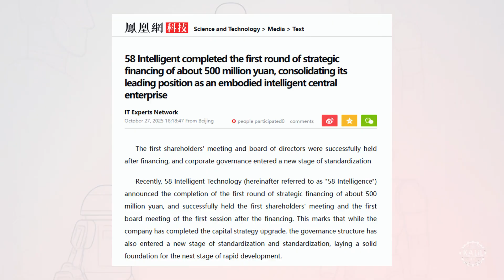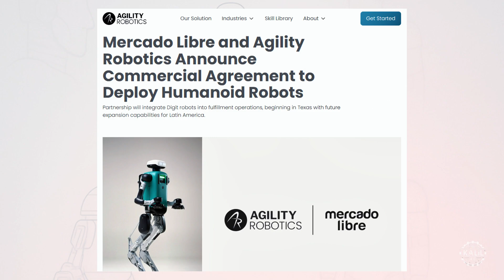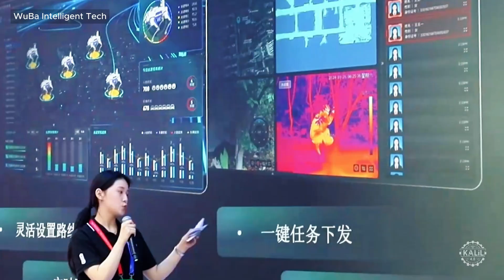China's Robot Army: Military Robot Dog Maker Pushes Humanoids into Workforce After Major Order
The maker of China’s military Robowolf quadrupeds is now unleashing its humanoid robots into industry after securing what it calls a landmark deployment contract.

Hangzhou-based 58 Intelligent Technology (五八智能科技), also known as WuBa Intelligent Tech, has reportedly secured a $5.5 million order for its full-sized humanoid robot, the Da Sheng D12. The entity that’s buying the robots hasn’t been disclosed, but Chinese state media calls it one of the republic’s largest industrial humanoid contracts to date.

The state-backed robotics firm is accelerating the production of its AI-powered quadruped and humanoid robots after recently securing around $69 million in funding. Cheng Peng, a Zhejiang University-trained engineer and military researcher, launched 58 Intelligent in 2022.

The company has maintained a relatively low profile even as its robotic dogs have become synonymous with the People’s Liberation Army’s robot arsenal. Its Robowolf quadrupeds were showcased during the China’s 2025 Victory Day military parade. The robotic dogs first appeared publicly in November 2024 during Airshow China 2024 in Zhihua. The company’s Q20A quadrupedal platform served as the foundation for the military-grade machine.

Public reports indicate that 58 Intelligent began developing its Da Sheng D12 humanoid in 2023 as the Chinese government made it national policy to mass produce humanoids by 2025 and to own the market by 2027. The People’s Republic is well past its initial goal of manufacturing 10,000 humanoids by year’s end, with some reports suggesting that more than 30,000 have been shipped.

Standing 1.7 meters (5 feet 7 inches), the D12 humanoid weighs around 55 kg (121 lbs) and boasts a reported 42 degrees of freedom (DoF). Detailed specs have not been publicized but the company says it’s powered by its custom high-power actuators and reinforcement learning motion control.

Early field tests placed D12 units on a Sichuan Changhong Electronics assembly line, where they reportedly took on jobs formerly handled by human interns like barcode scanning, labeling, and material handling. Other demos have shown the robot directing traffic, responding to mock fire emergencies, and navigating cluttered environments.